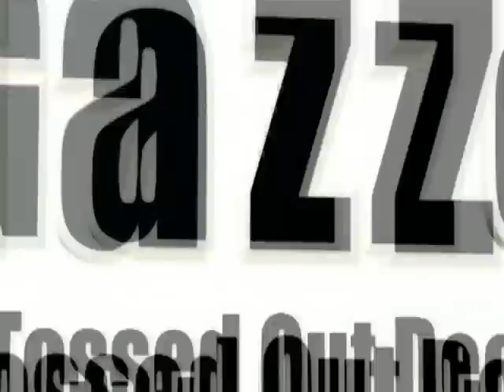Gazzo Tossed Out Deck DVD (with Deck) by Gazzo